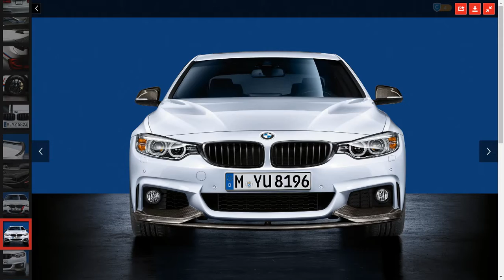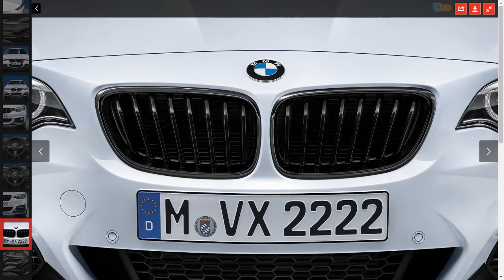BMW M Performance Accessories for SEMA 2016